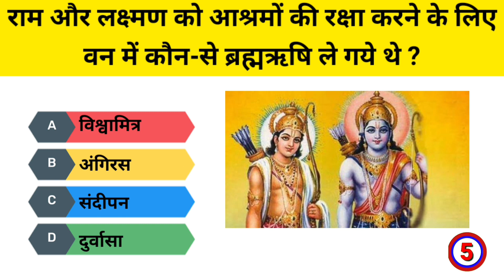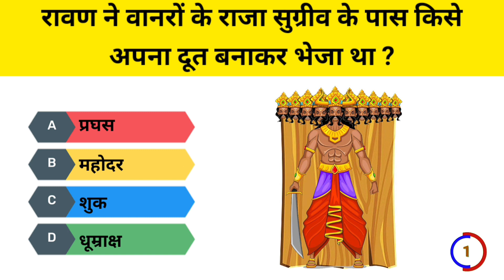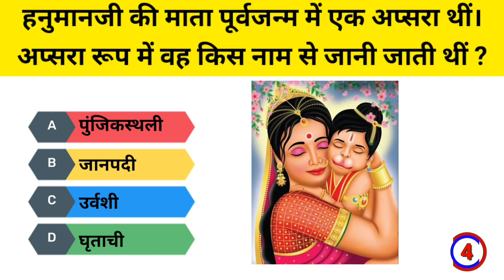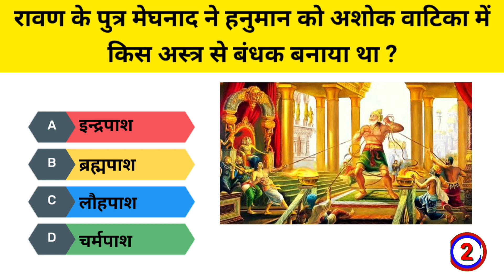Top 10 GK In Hindi | Ramayan GK Hindi | General knowledge | samanya gyan | imp gk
🔴 Video Releted Tag 👇
GK study
GK hindi
GK questions
GK video
GK time
gk questions
gk questions with options
Hindi gk
general knowledge
gk questions
samany gyan
important gk mcq test
lucent mcq
gk questions mcq
ramayan
ramayan gk
ramayan quiz
ramayan question answer
ramayan gk question
ramayan gk quiz
ramayan gk in hindi
ramayana
ramayan gk questions
ramayan ke sawal
ramayan gk hindi
ramayan gk video
ramayan quiz in hindi
ramayan question
ramayan gk question and answer
ramayan quiz questions
ramayan gk questions and answers
ramayana quiz